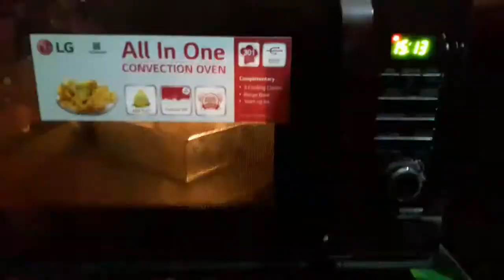EGGLESS VANILLA CAKE WITH HONEY AND LEMON GLAZE | TEA TIME CAKE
my name is NIKITA,and i am a self creative person. i have never learn anything even remotely related of creativity in any from formally. i love doing creativity all time and also a bit addicted to fashion and beauty magazines, hence this channel too.

i try to post very often as each single day, so that you can see what things to do and what not to do and can learn in the process
i hope you enjoyed this video. if you think it deserves a "like" don't forget to click on that button then to let me and others know :) feel free to share your thoughts and ideas with me,they will help me lot to learn so much.

xoxo
nikita(NiVi CReaTiONS)

**ALL PRODUCTS PURCHASED BY MY OWN MONEY . THIS VIDEO WAS NOT SPONS0RED, THERE IS NO ENDORSEMENT HERE (PAID OTHERWISE)  . I HAVE ONLY MADE THIS VIDEO TO ENLIGHTEN MY VIEWERS AND NOT SELL ANY BRAND.